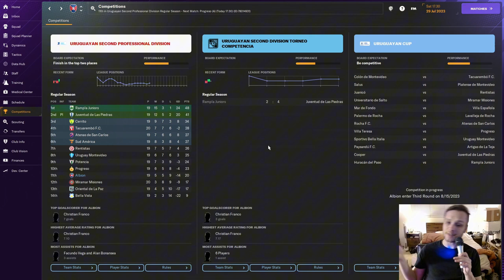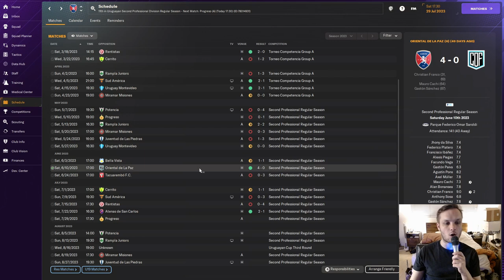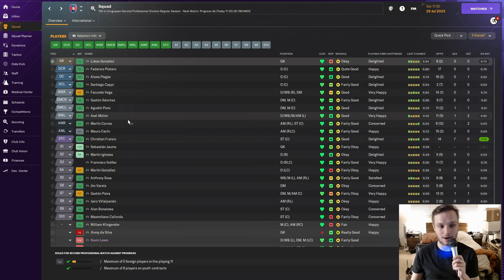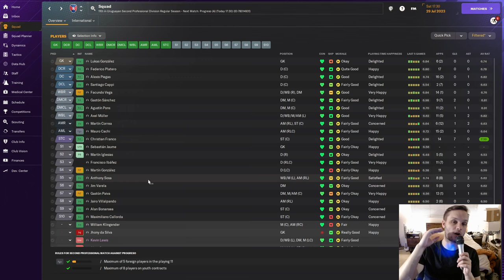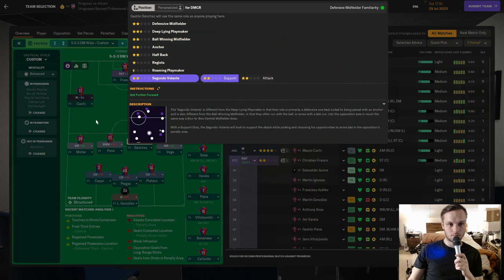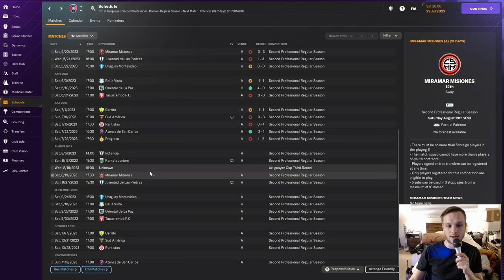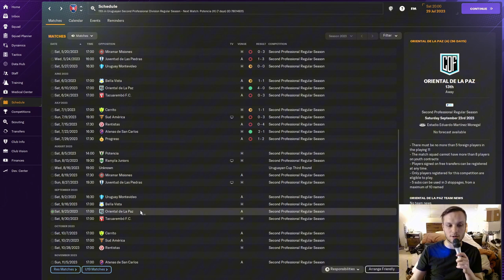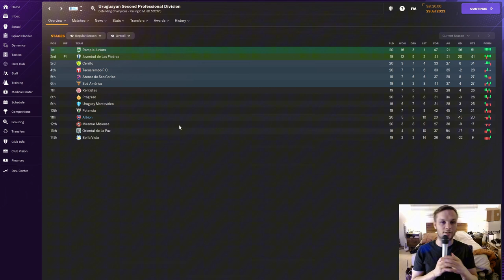FM24: The Pablo Acuña Story - Episode 5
This season has handed us many challenges and we have much more to come. We take on Progreso in the league in hopes to change our fortunes.

This challenge is one of realism and lack of control. The chaos of the FM gods will affect our trajectory as we endeavor this quest for greatness. Pablo Acuña is our hero in this story. We will manage our way through Uruguay and experience the possibilities of career together. Anything is possible, and eternal greatness in the Hall of Fame is our aim.